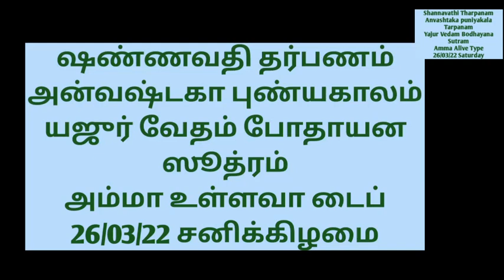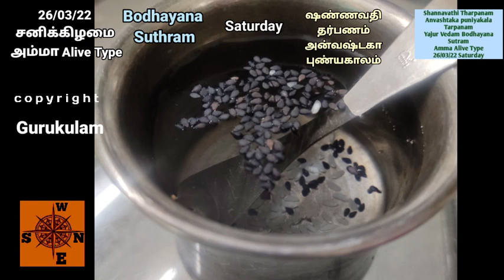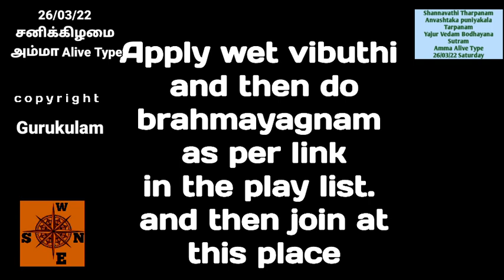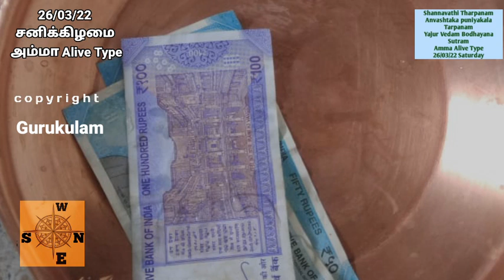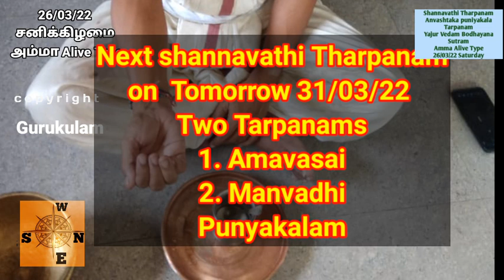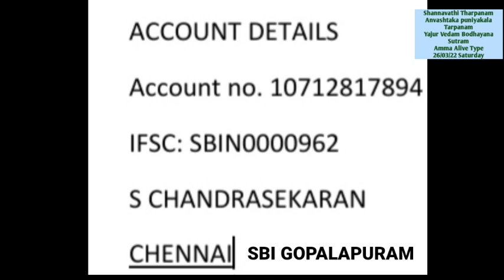Shannavathi Tarpanam Anvashtaka Punyakalam Yajur Vedam Bodhayana Sutram Amma Alive 26 03 22 Sat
Shannavathi tarpanam. 26/03/22 Saturday. Anvashtaka Punyakala Tarpanam
Those who are belonging to Yajur Vedam Bodhayana Sutram and whose mother is alive can follow this video.for other types check the link below or playlist.
Aasirvadams.
Both the videos are fully free.
If you wish you can send the aacharya sambavanai in the following electronic form
Google pay -  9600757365 - Bagavatham nlr.
Paytm, PhonePe, BHIM all use  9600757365 name S. Chandrasekaran
Also you can send using the net transfer.
Name: S chandrasekaran
Account No.10712817894 - SBI Gopalapuram
IFSC: SBIN0000962
Links for all types of tarpanams:
By clicking this link you will get both tarpanams.
Please choose the correct link and then perform.